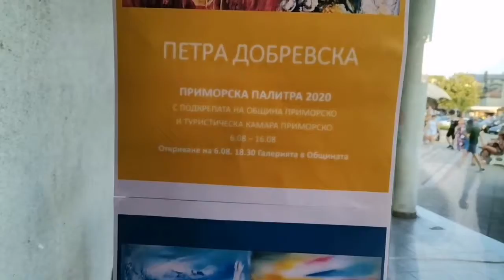BODY ART PETRA DOBREVSKA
Петра Добревска показва на живо в Приморско,
как прави боди art татуировки с материали
щадящи кожата. Тя със Диана Dezir в момента показват свои творби
във формата "ПРИМОРСКА ПАЛИТРА".
Всичко това може да видите пред галерията
намираща се в сградата на общината в центъра на курортното селище.